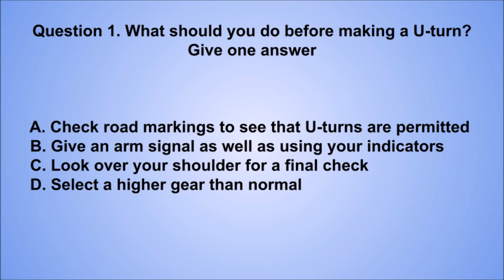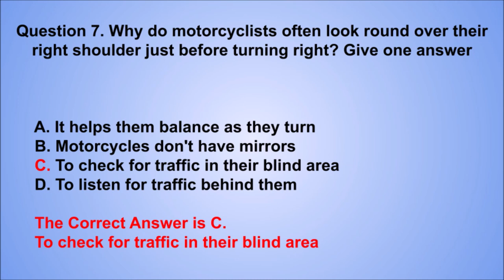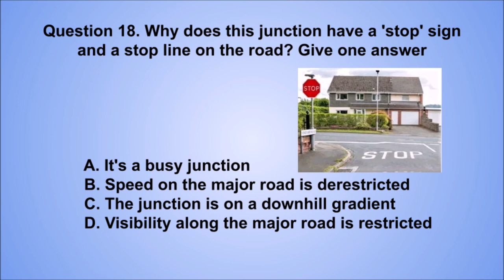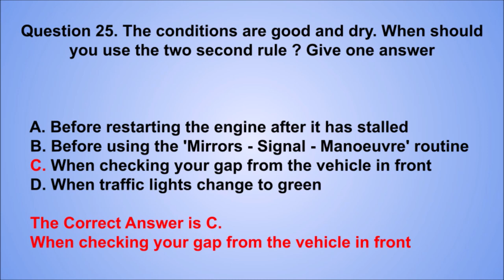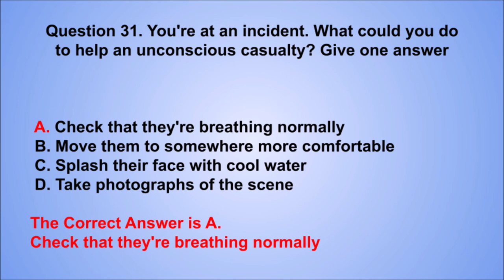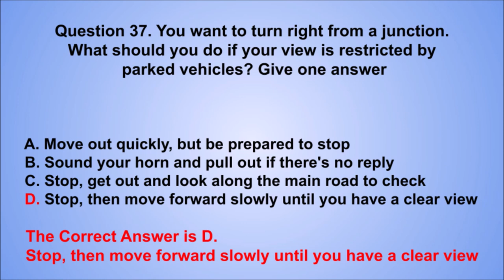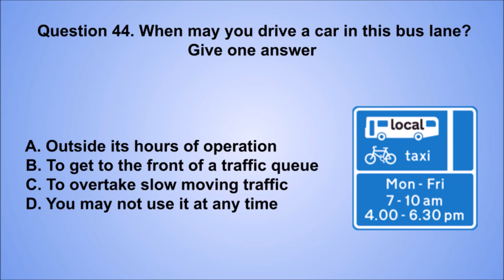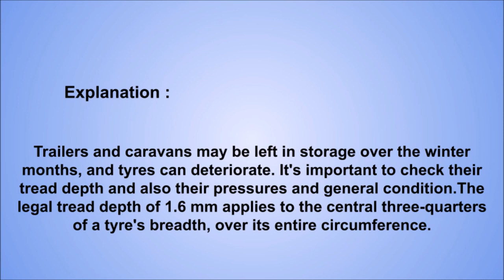#6 Free Official DVSA Driving Theory Test / Car Mock Test 50 Questions & Answers Updated UK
Take these free theory test practice questions and answers to pass your official DVSA driving test. Same types of multiple choice questions you'll see on the official exam.

Recommended Books From Amazon

UK Driving Theory Test

0:00 Introduction
0:10 What should you do before making a U-turn? Give one answer
1:01 Why is it dangerous to drive too close to the vehicle ahead? Give one answer
1:53 What should you do if you're being followed by an ambulance showing flashing blue lights? Give one answer
2:36 What type of emergency vehicle is fitted with a green flashing beacon? Give one answer
3:17 What makes the vehicle in the picture environmentally friendly? Give one answer
3:59 What should the driver of the car approaching the crossing do? Give one answer
4:50 Why do motorcyclists often look round over their right shoulder just before turning right? Give one answer
6:14 You're approaching a mini roundabout. What should you do if a long vehicle in front signals left but positions over to the right? Give one answer
6:59 You're driving on a single carriageway road. Why should you keep well back while you're following a large vehicle? Give one answer
7:52 Which road users benefit from toucan crossings? Give one answer
9:12 Which sign means there's a double bend ahead? Give one answer
10:13 Which sign means the end of a dual carriageway? Give one answer
10:37 What does this sign mean? Give one answer
11:07 Which is the sign for a ring road? Give one answer
12:13 You're approaching a junction where the traffic lights aren't working. What should you do when a police officer gives this signal? Give one answer
12:57 What does this arm signal mean? Give one answer
13:47 Which sign means that the national speed limit applies? Give one answer
14:14 What should you do when going through a contraflow system on a motorway? Give one answer
15:06 What should you do before slowing down or stopping your vehicle? Give one answer
15:45 What's the reason for the hatched area along the centre of this road? Give one answer
16:39 The conditions are good and dry. When should you use the two second rule ? Give one answer
18:40 A driver's behaviour has upset you. How can you get over this incident safely? Give one answer
19:25 What should you do if you want to overtake a long, slow moving vehicle on a busy road? Give one answer
20:22 What must you do when you see this sign? Give one answer
21:06 You've stopped at a railway level crossing. What should you do if the red lights continue to flash after a train has gone by? Give one answer
21:52 You're at an incident. What could you do to help an unconscious casualty? Give one answer
22:36 You arrive at an incident. There's no danger from fire or further collisions and the emergency services have been called. What's your first priority when attending to an unconscious motorcyclist? Give one answer
23:34 You're behind this cyclist. When the traffic lights change, what should you do? Give one answer
24:23 Why should you reduce your speed here? Give one answer
25:10 What must you do if your ability to drive is impaired during a period of illness? Give one answer
25:59 Which road users are most difficult to see when you're reversing your car? Give one answer
26:39 You want to turn right from a junction. What should you do if your view is restricted by parked vehicles? Give one answer
27:34 A single carriageway road has this sign. What's the maximum permitted speed for a car towing a trailer? Give one answer
28:20 You're driving with your front fog lights switched on. What should you do if the fog has cleared? Give one answer
29:10 You're driving along a wet road. How can you tell if your vehicle's tyres are losing their grip on the surface? Give one answer
30:04 You're driving on this dual carriageway. Why may you need to slow down? Give one answer
30:54 Which lights must you use if you're driving on a well lit motorway at night? Give one answer
31:38 You're driving at night with your headlights on main beam. A vehicle is overtaking you. When should you dip your headlights? Give one answer
32:27 When may you drive a car in this bus lane? Give one answer
33:10 What's likely to happen if you use a hands free phone while you're driving? Give one answer
34:01 How can you reduce the chances of your car being broken into when leaving it unattended? Give one answer
34:40 Your vehicle breaks down on a motorway and you manage to stop on the hard shoulder. What should you do if you use your mobile phone to call for help? Give one answer
35:48 You're parked in a busy high street. What's the safest way to turn your vehicle around so you can drive in the opposite direction? Give one answer
36:33 How can you make sure that a satellite navigation (satnav) system doesn't distract you when you're driving? Give one answer